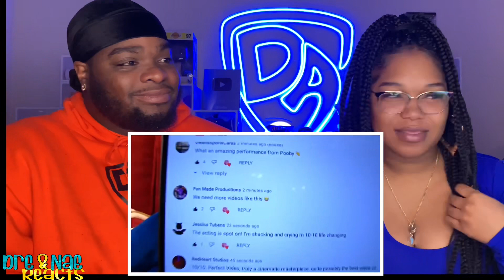SML MOVIE: JEFFYS LOSES HIS VOICE REACTION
FlashTrend: Dre&NaeYT